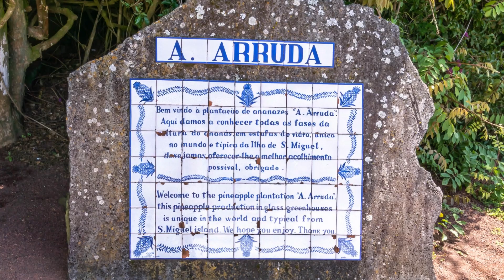São Miguel , Azores 2017 Ep 2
After a couple of nights in the city of Ponta Delgada we head out early for São Roque to check out Ilhéu de Rosto de Cão and its beautiful view. From there we visit the Pineapple Plantation, one of two, of the many plantations on the Island that allows visitors. From here we slowly head west along the coast to our next lodging in the village of Mosteiros.